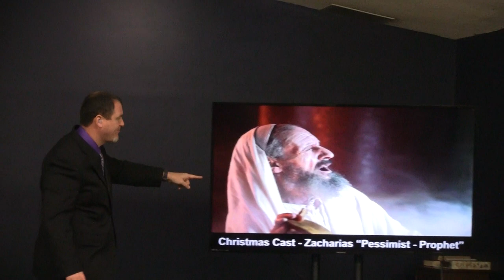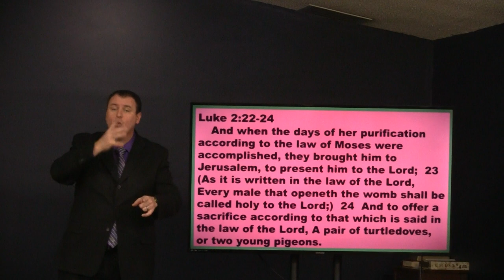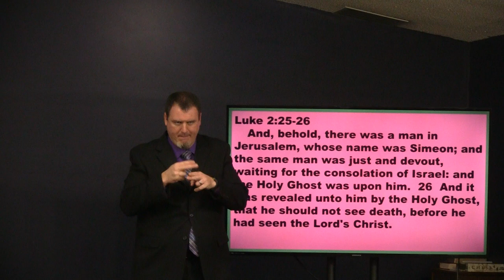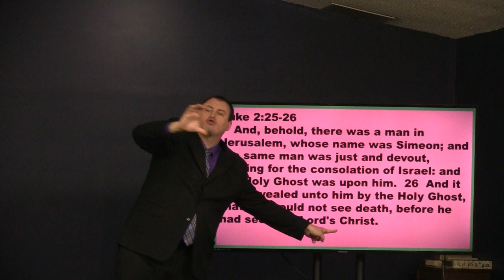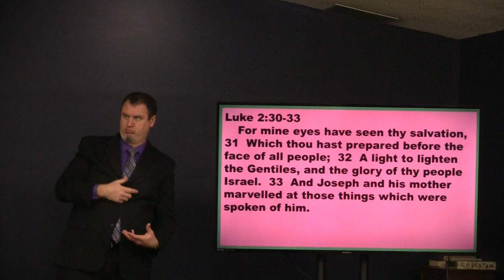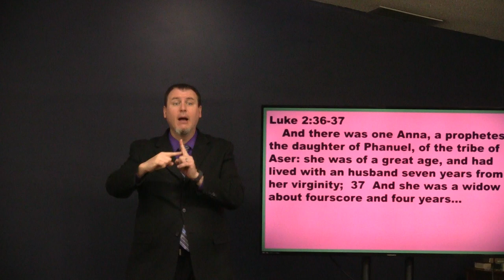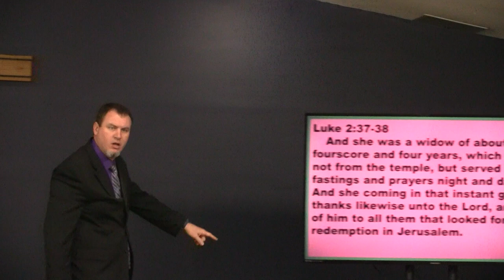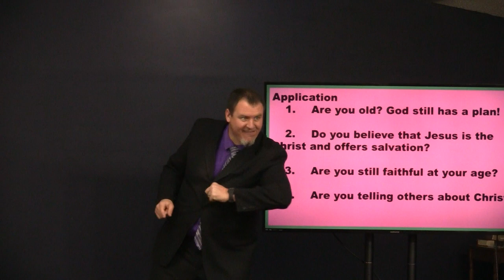The Christmas Cast, January 8, 2023